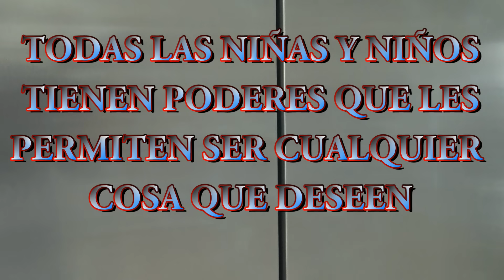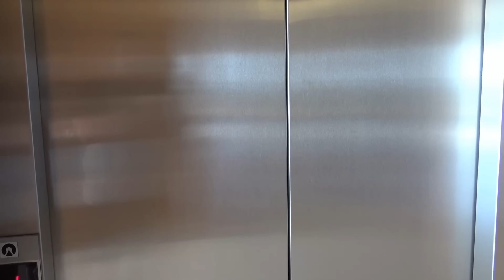Soy SIRENA , Expectativa VS Realidad !!!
Todas las niñas QUEREMOS SER SIRENAS , pero no todo es como pensamos que seria, esto me pasó a mi cuando me convertí en una, besitos !!!

SOMOS NIÑOS, NOS GUSTA REIRNOS, LAS AVENTURAS, LOS JUGUETES, LOS JUEGOS Y LA IMAGINACION.